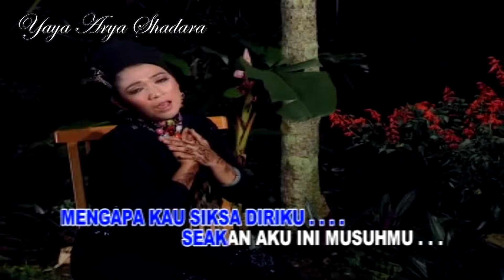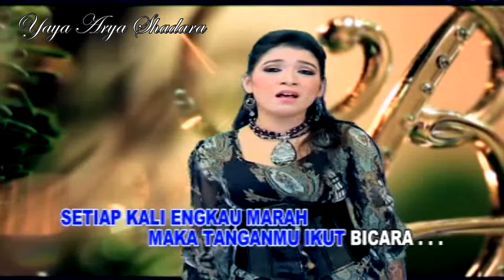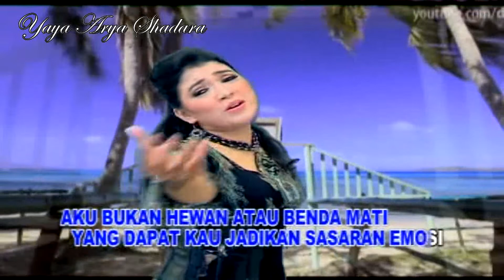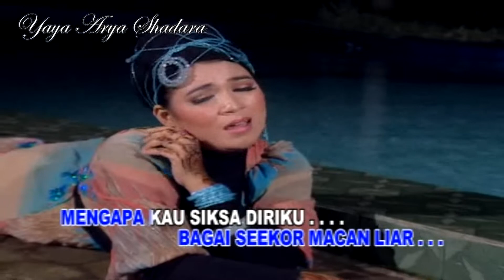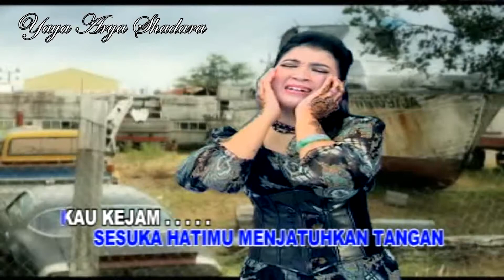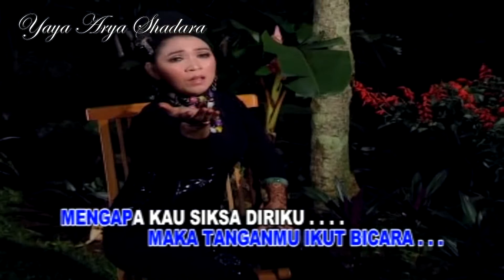Nada Soraya - Sasaran Emosi (Original VCD Karaoke HD) #07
Title : Sasaran Emosi
Singer : Nada Soraya
Composer : Tikno Cancer
Track : 07
Album : Album Duet Emas Exclusive Dangdut Koplo
Produksi : CMR Record / Clinton Mandiri Record
Medan - Sumatera Utara
Executive Producers : Muhammad Fikri T
Producer : Alviansyah Nasution
Release : 2011
Sumber : VCD Koleksi Pribadi
Semua Video Yang Kami Upload Adalah Asli Koleksi VCD & Kaset Pita Pribadi

Playlist Album "Album Duet Emas Exclusive Dangdut Koplo"

NB.

Salam Dangdut